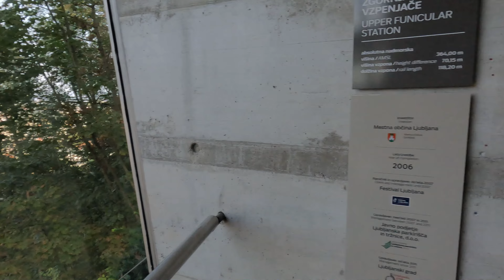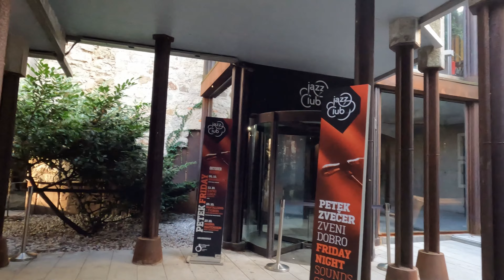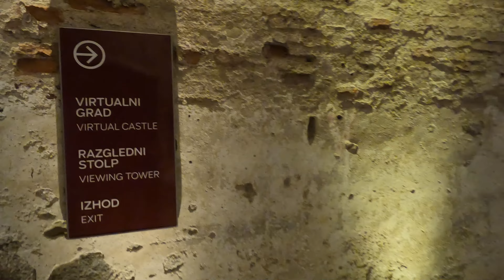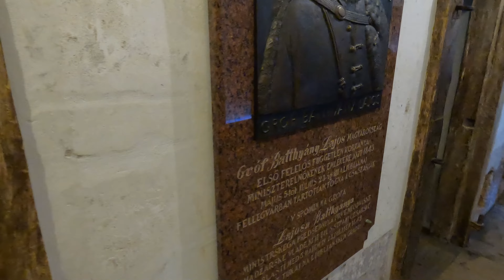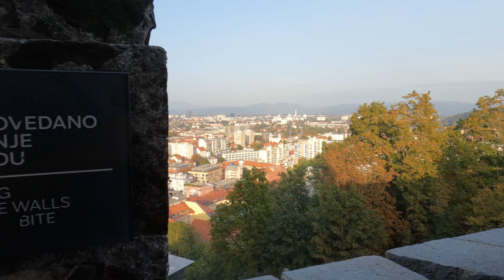LJUBLJANA CASTLE, CITY WALK, SLOVENIA 🇸🇮 4K, UHD, 60 FPS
Ljubljana Castle or Ljubljanski Grad is a medieval fortress standing on a hill with a beautiful view of the capital of Slovenia, Ljubljana. The date of foundation is considered to be the 12th century. In the 15th century, the fortress was rebuilt, a watchtower was added and the fortress began to carry on its defensive function until the 18th century. In the 19th and 20th century, the purpose of the castle changes and it becomes a city prison.

In 1905, the castle was taken over by the city, where the original plan was to build a museum. But at that time, due to the tension in social relations between the authorities and the townspeople, it was decided to give the castle to the needs of the unprotected strata of the population and the castle became a shelter for homeless people until the mid-1960s. After 1960, the fortress underwent a global reconstruction lasting almost 30 years.

Today, the fortress houses a permanent exhibition on the history of Ljubljana and Slovenia.

The castle can be reached by a funicular railway, which has been in operation since 2006. The journey time is 60 seconds. The height difference is approximately 70 metres.